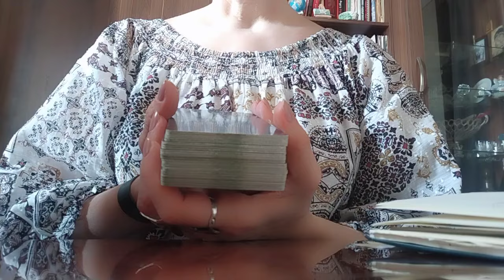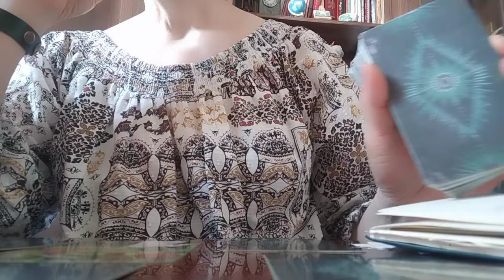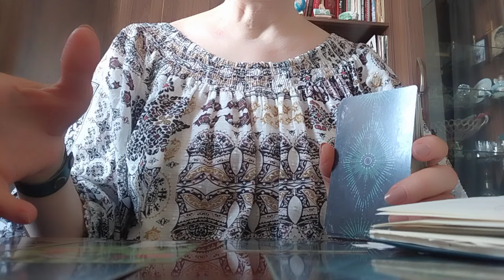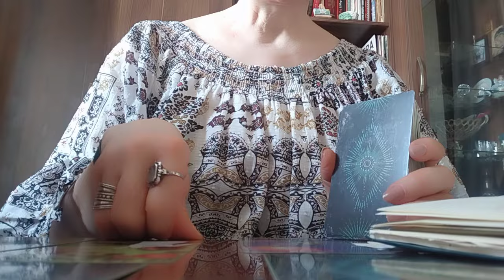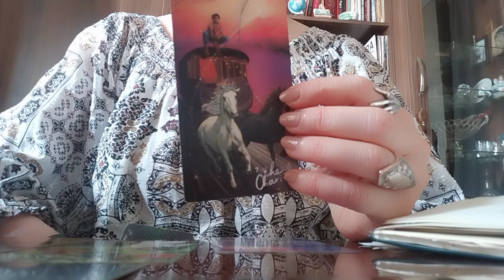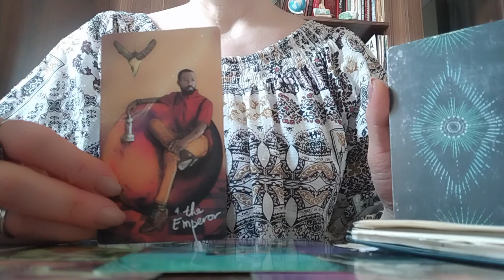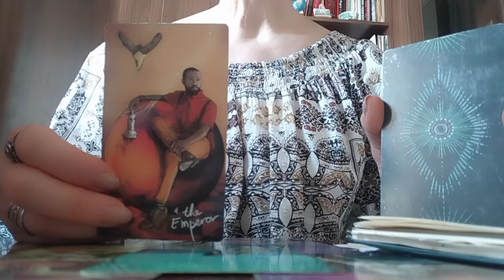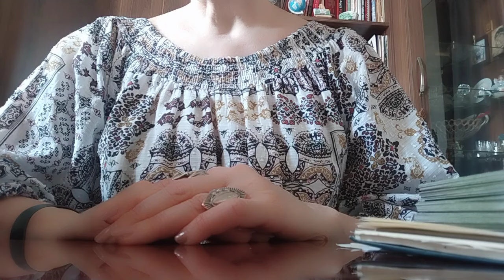რას ელოდება თქვენგან? რას ელოდებით მისგან? თქვენ ორნი ერთად, პერსპექტივა!🥰❤️💃👩‍❤️‍💋‍👨599577343